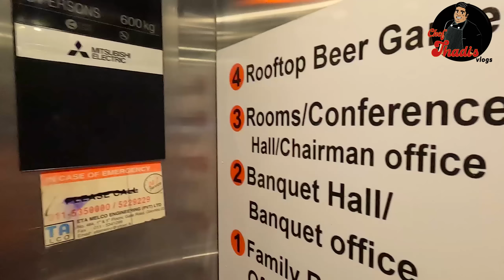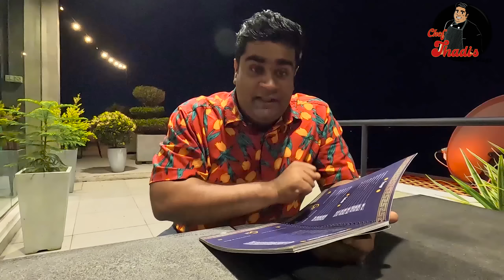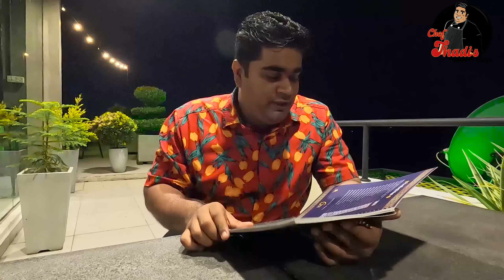අම්මෝ කෑම නම් සුපිරී | Randula Grand Venus | Food Review | Chef Thadi's Vlogs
Hello Everyone,
Its me Chef Thadi.

Instergram : Chef Thadi

Prices of Randula Grand Venus

Drinks & Food

Puuri = Rs 700 /=
Butter Chicken = Rs 1430 /=
Garlic & Butter Naan = Rs 850 /=
Cheese Naan = Rs 800 /=
Thai Mix Fried Rice = Rs 1900 /=
Mix Grill Platter = Rs 3500 /=

Thank You everyone who supports me and who are with me,

Chef Thadi's Vlogs